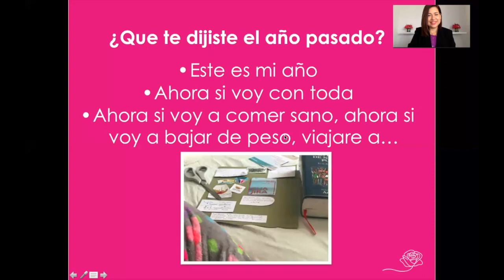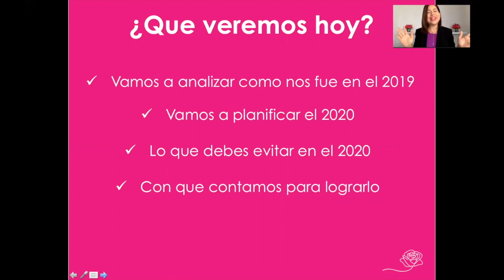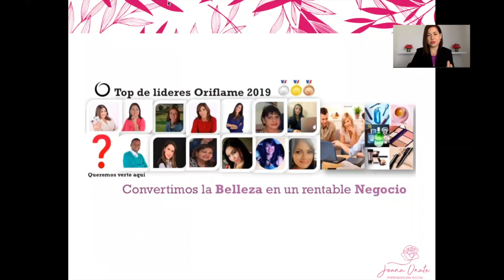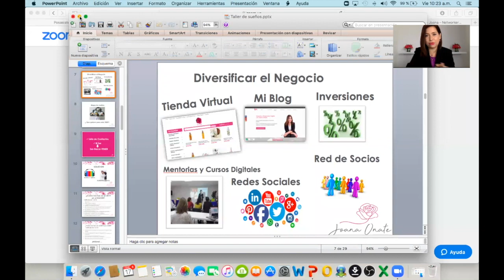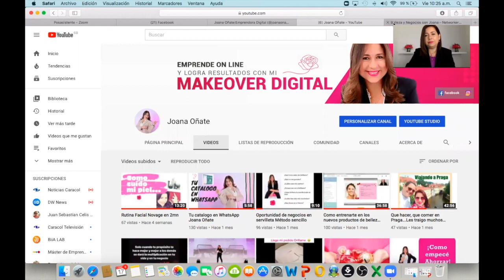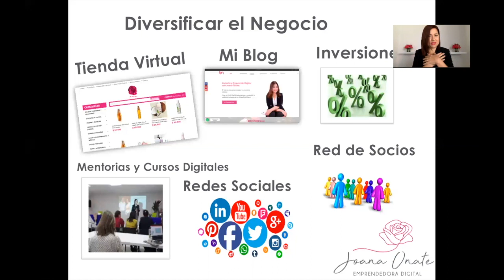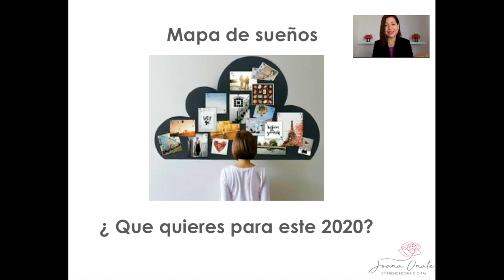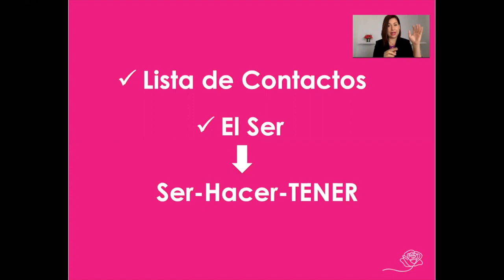Mi Visión Board o Mapa de sueños "Taller en Vivo parte 1"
En este video voy a contarte como construyo mi Visión Board o Mapa de sueños, basados en principios claves para que no se convierta en una actividad romántica y sin sentido, sino en una herramienta clave para cumplir nuestros sueños,
El taller lo hicimos en vivo muy divertido con la participación de muchas personas pero edite recortes importantes del mismo. Comenta que sueños cumpliste, si te ha servido, en fin me encantaría saber mas acerca de como trabajo efectivamente nuestro Visión Board